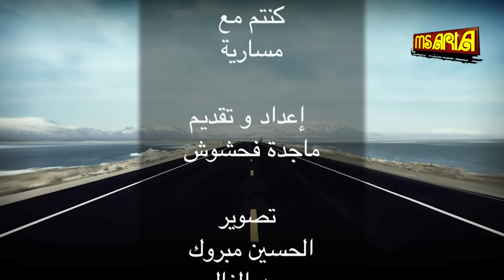Msaria with Mohamed Adli - مسارية مع الفنان المغربي محمد عدلى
حلقة  مسارية مع الفنان المغربي محمد عدلى.
يعرض مسارية كل جمعة الساعة الثامنة مساء بتوقيت المغرب, و يعاد الاثنين الساعة الثامنة مساء بتوقيت المغرب.